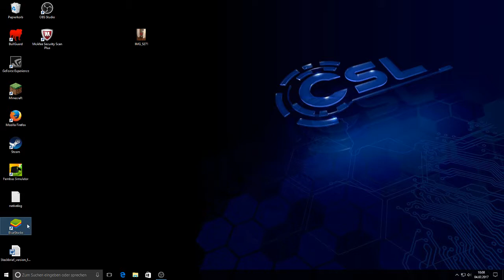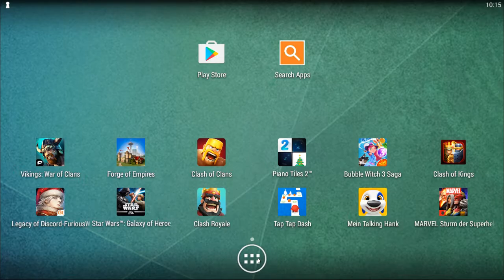Clash Royale am PC/ ohne Ton :-(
Eine Folge Clash Royale am PC...